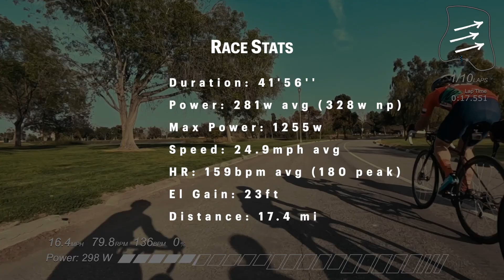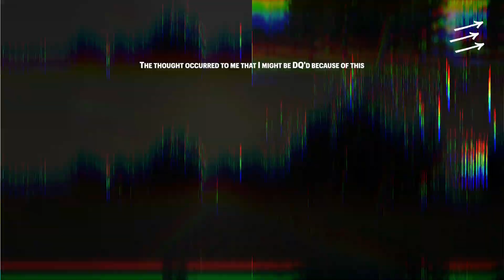ELDO Race Series #5 // Cat 4/5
Complete with missing the winning break, bridging a gap to a chase group that was dead in the water upon arrival, getting yelled at by a National Champ, and almost becoming a new addition to the landscaping on corner 4.

(and composed/produced by yours truly)